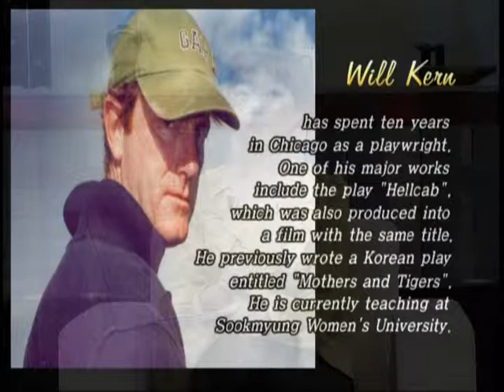Will Kern Interview Pt 1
This is part 1 of an interview with Chicago playwright Will Kern on the Korean talk show Heart to Heart, hosted by Ahn Junghyun.